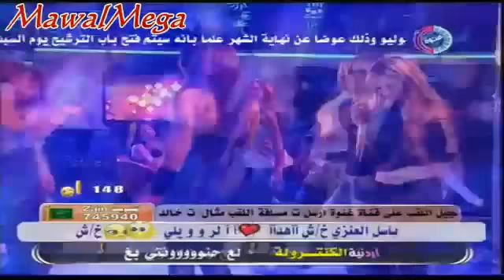Copy of skender muca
video arabe